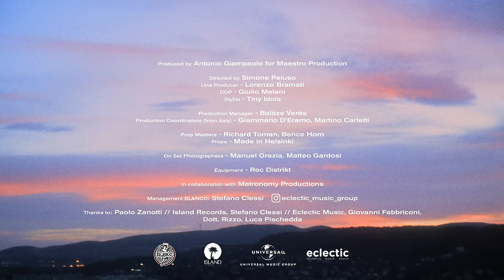BLANCO - Paraocchi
Prod. Michelangelo

Credits video
Produced by Antonio Giampaolo for Maestro Production

Directed by Simone Peluso
Line Producer - Lorenzo Bramati
DOP - Giulio Melani
Stylist - Tiny Idols

Production Manager - Balázs Verés
Production Coordinators (from Italy) - Giammario D’Eramo, Martino Carletti

Prop Masters - Richard Toman, Bence Horn
Props - Made in Helsinki

On Set Photographers - Manuel Grazia, Matteo Gardosi

Equipment - Rec Distrikt

In collaboration with Metronomy Productions

Thanks to: Paolo Zanotti // Island Records, Stefano Clessi // Eclectic, Giovanni Fabbriconi, Dott. Rizzo, Luca Pischedda

► TESTO

Se il sole bacia i belli, ti bacio il culo
Ed è così morbido un tocco di fumo
Ci dormirei stanotte, ti giuro
Io e te e nessuno

Mi daresti una chance, invece di far la stronza?
Non te ne frega un ca-, ci metto tutta la fotta
Sei una tipa pa', sei una tipa losca, eh-eh-eh

E sarà fottutamente stupendo
Averti vicino ancora
Tanto per riposare
Sarà fottutamente stupendo
Averti vicino ancora
Tanto per riposare

Piange come una figa, uh
Mi dice: "Non va", uh
Non c'è via di uscita, uh
Il mio cervello lo sa, uh
Sembra una partita, uh
E dimmi come fa, eh, eh

Mi daresti una chance, invece di fare la stronza?

Averti vicino ancora
Tanto per riposare
Sarà fottutamente stupendo
Averti vicino ancora
Tanto per riposare

Eh-eh-eh, eh-eh-eh
Eh-eh-eh, eh-eh-eh
Eh-eh-eh, eh-eh-eh
Uoh-oh-oh, uoh-oh-oh

Io guardo solo te, siamo dei paraocchi
In quei fottuti sguardi poi mi inghiotti
Non mi riempi quegli spazi vuoti
E se non sarà domani sarà oggi